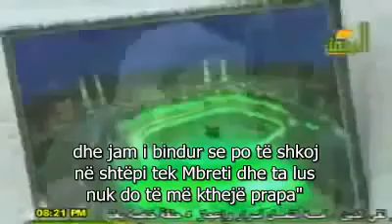Ngrihu dhe ec ! - Muhammed Hassan